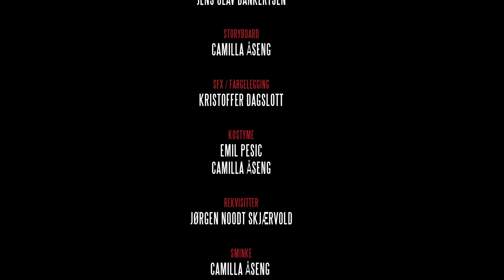Low Tea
Short film, exam NTNU 2009.